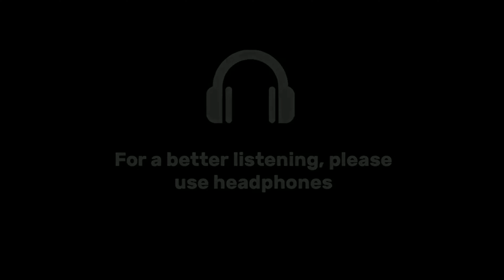A Fateful Confrontation (an original rock boss battle music)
Here is my very first composition of the year 2024 !
Despite being released on the first day of this new year, the music has absolutely nothing to do with it. This is actually a project I've started a few months ago already, and it was originally just to try some new plugins I had just bought. What I wanted to do here was to make something that could be the theme of an important boss fight in a video-game. This is not the first battle music I publish on this channel though. But the previous ones started to age a little, and with a step back, they had many flaws that doesn't make me as satisfied as I was back when I released them. My goal here was much more ambitious than usual, as I wanted to make the most epic music possible, so it produces the same effect as the ones of the same type in my favorite games.

As a result, it was also a rather complex composition compared to what I have done until now, as it includes many very different parts. The most complex thing was undoubtedly on the rythmic plan, as I used three different time signatures in the track : some 4/4, a little bit of 6/8, but most importantly some 5/8, since it is the time signature of the main bassline of the track, the one from which the track was built. And it is a time signature that I'm way less used of because it is less common that 4/4 or 3/4, for example. So this was an additionnal difficulty for me. But I still thought that it would be an interesting challenge to do. I also spent a lot of time to find how I wanted to build the track (I even moved some parts at other moments of the music several times), as well as find good melodies (without being too much cliché)
I also wanted to do as most of the important boss fight themes in video-games and used a leitmotif (a melody that comes back several times, usually even on several different tracks, and that represents something in the game). Since there is obviously no game behind this music, the leitmotif I imagined is not really one, because it doesn't represent anything. But I still tried to integrate it by giving the illusion that this is, in fact, a leitmotif. So I hope that it worked, and that you have been able to identify it.

As you surely have guessed, this is once again a music that I'm extremely proud of, and that I'm very happy to be finally able to share publically. So I hope you'll enjoy it as well !